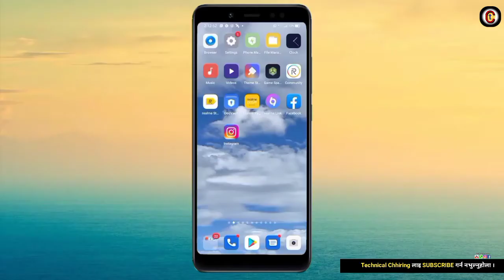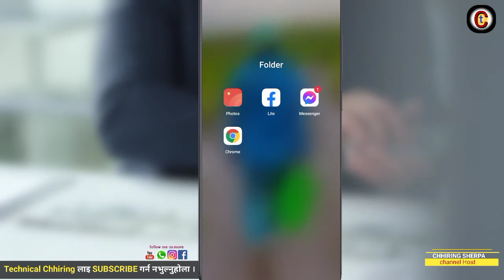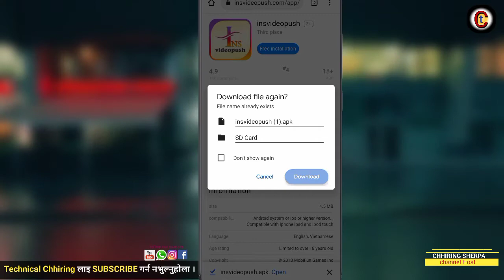how to download insvideopush App in Nepal | insvideopush task completed